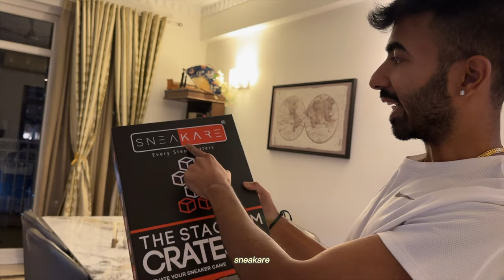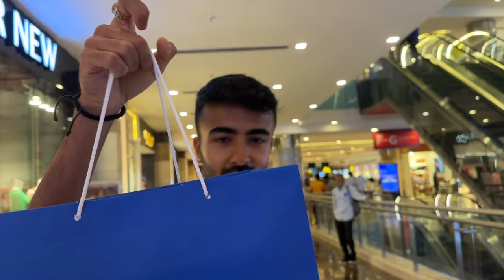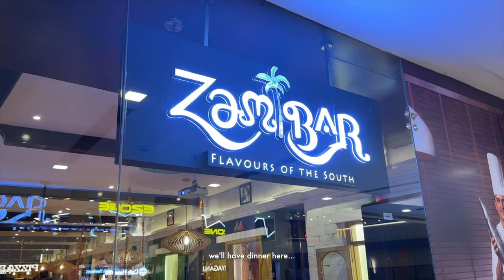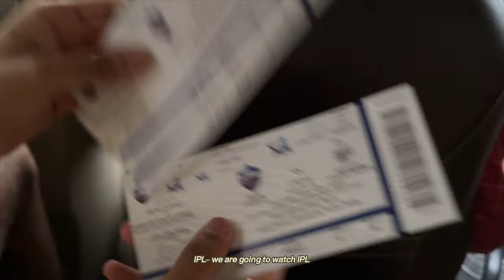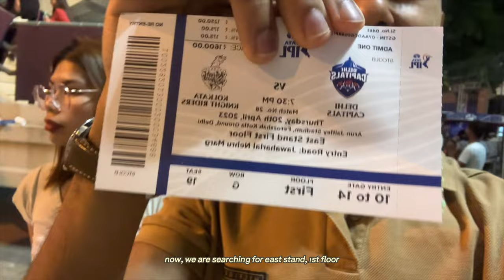FILIPINA GIRLFRIEND first time watching IPL Cricket | Life in India Ep. 21 🇮🇳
♡ open me ♡